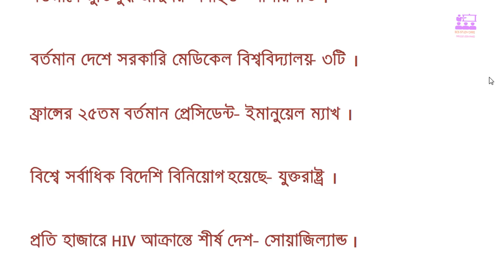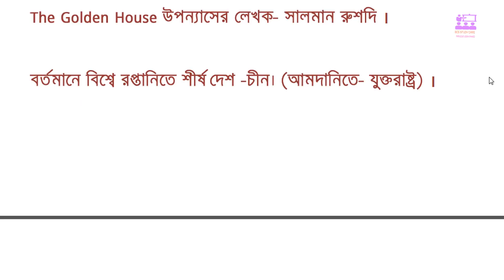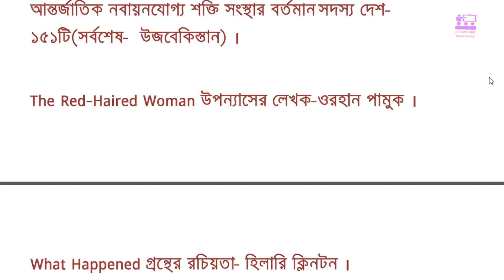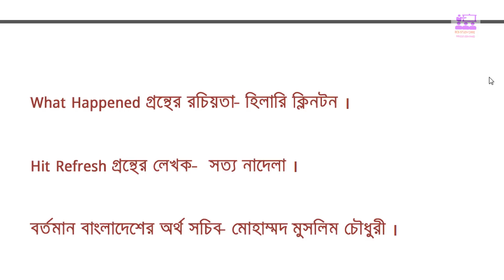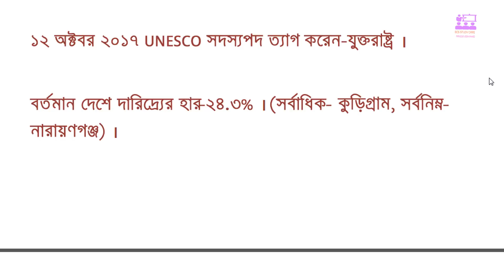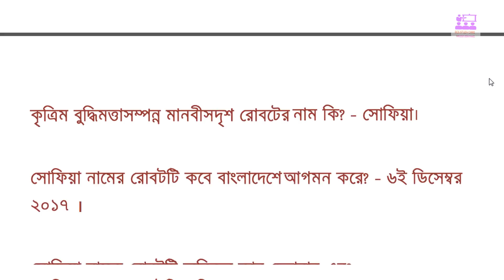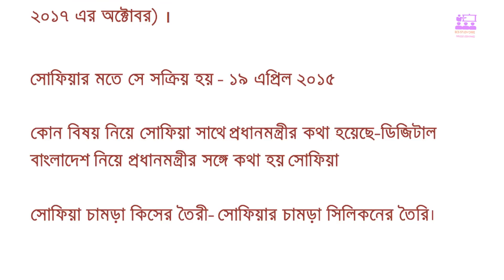39&40th BCS General Knowledge- সাম্প্রতিক-Bangladesh and International affairs 2018| Part 13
39&40th BCS General Knowledge- সাম্প্রতিক-Bangladesh and International affairs 2018| Part 13